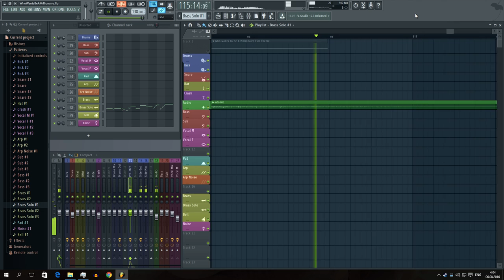Digital Dj A$ - Who Wants To Be A Millionaire (cover)